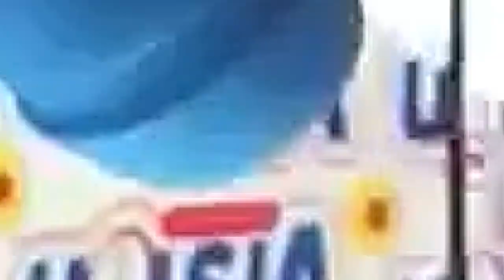Wow!! 😁APPLY SUMSUMASA LEAVE FOR FOVOUR AND BUSINESS BOOMING - 90stv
On this channel we share videos around the world and more , education , entertainment , worship among others ..